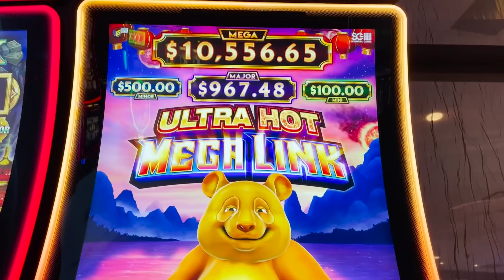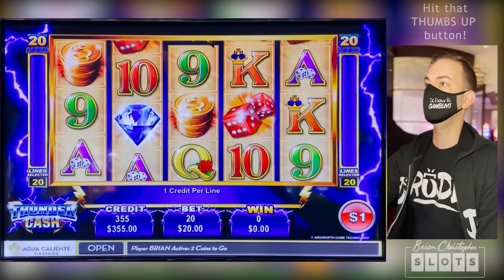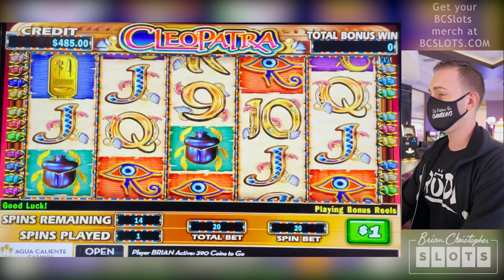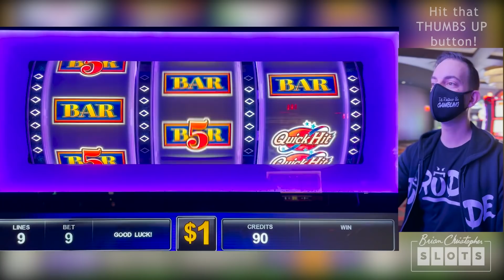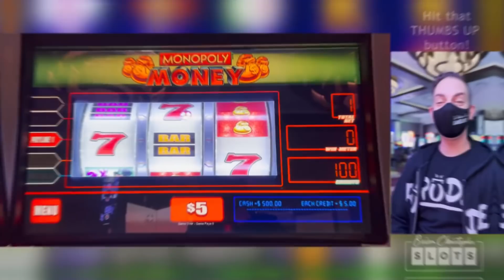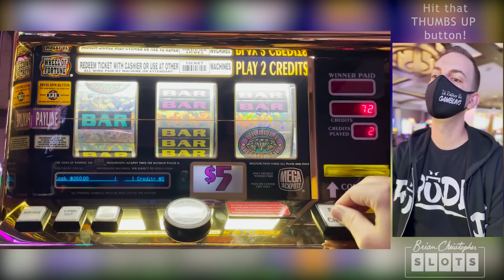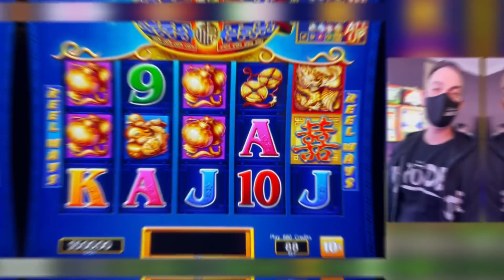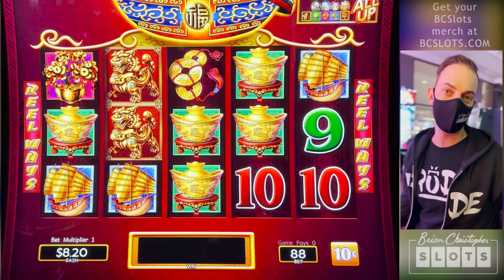Rapid Fire Slots 🔥 High Limit Room!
Thanks to our partner at Agua Caliente for today's video!

2022 Slot Machines:
0:00 Ultra Hot Mega Link
2:12 Thunder Cash
4:55 Lightning Cash Happy Lantern
6:38 Cleopatra
8:31 Quick Hit Spin & Win
11:48 Sky Rider
15:14 Monopoly Money
17:10 Wheel of Fortune
21:53 Double Blessings
24:14 Dancing Drums

ASSOCIATE PRODUCERS:  Shelley F, Rachel R, Thomas B, Janet C, Paula W, Rob R,  Alfonso M, Maria V, Lawrence K, Joshua B, John M, Monica H ,Don D, Mark W,James M, George W.
CO-PRODUCERS:  Pedro C, Amanda C, Tim B, Corey S, Gary S, Edward M,  Alicia H, Corey T, Gregory G, Bruce C, Kelly J, Timothy H, Jennifer L, Tracy M, Erich H, Jose O, Susie S, Lyn-Ellen S, Deb L, Wendi G, Candy K, Sherri B, Stephanie P, D Owens, Kenneth T, Terrie Y, Stefanie M, Miles W.